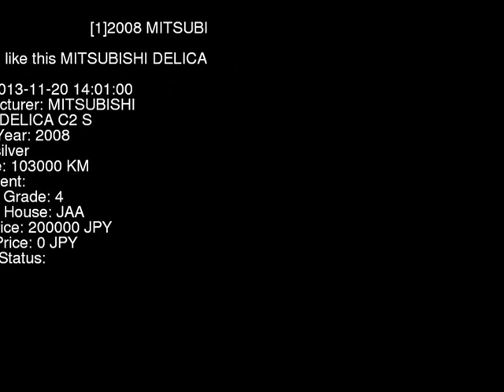2008 MITSUBISHI DELICA C2_S CV5W - Japanese Used Car For Sale Japan Auction Import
2008 MITSUBISHI DELICA C2_S CV5W - Japanese Used Car For Sale Japan Auction Import CV5W,MITSUBISHI,DELICA,C2_S,JAA,jdmvip,vip,jdm,cars,japan,jdmvip.com,japanesecars,usedcars Japanese Used JDM Car For Sale At Auction in Japan for Import